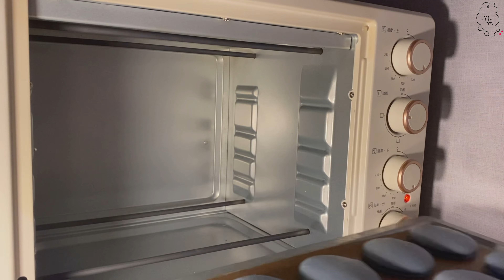🍋🍑여름특집 상콤달콤 과일 마카롱 만드는 VLOG🫐🍒| 마카롱 꿀팁 | 미니오븐 마카롱 | 레몬커드, 복숭아, 블루베리 | 집에서 만드는 마카롱 | Homebaking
안녕하세요 씽씽입니다!🐰

제가 드디어 종강을 했답니다 여러분ㅠ.ㅠ
종강은 했는데 여기 요새 날씨가 36도로 미친듯이 덥거나 아니면 습하게 계속 비오기만 해서 요즘엔 그냥 집에 콕 박혀지내고 있어요 ㅠㅠ

그래도 이제 진정한 여름(?)이 온것 같아서 이참에 여름맞이 과일을 이용한 마카롱들을 만들어봤어요!

레몬 마카롱처럼 이렇게 상큼한류의 마카롱은 처음 만들어보는데 새콤달콤하니 또다른 매력이 있더라구요ㅎ

앗 근데 복숭아마카롱은 생각보다 복숭아 맛이 많이 느껴지지 않아서 좀 별로 였어요ㅜ 차라리 복숭아 잼과 복숭아 요거트를 함께 넣으면 더 낫지 않았을까 싶었답니다

아무튼 오늘도 제 영상 시청해주신 모든 분들께 감사드립니다❣️
항상 몸 건강하시고 저는 이제 방학도 했으니 좀 더 자주 찾아올 수 있도록 해볼게요!

흰자 egg white 127
설탕 sugar 127
분당 sugar powder 152
아몬드가루 almond powder 166

[레몬커드 lemon curd]
레몬즙 juice of lemon 90
설탕 sugar 90
노른자 egg yolk 64
버터 butter 20
바닐라에센스 소량 small amount of vanilla essence
레몬 제스트 레몬 2개분량 lemon zest(2 lemon)

[마카롱 레시피 macaron recipe]

1. 아몬드가루와 슈가파우더를 함께 체쳐준다
2. 흰자에 설탕을 세번에 나눠넣으며 중속으로 휘핑하여 단단한 머랭을 만들어준다
3. 머랭에 체쳐놓은 아몬드가루와 슈가파우더를 넣어준다
4. 머랭이 죽지 않게 살살 섞어준다
5. 반죽에 색소를 넣고 손목에 힘을 빼고 살살 반죽을 벽에 붙이며 마카로나주 해준다
6. 일정한 크기로 반죽을 파이핑해준다
7. 140도 10분 예열한 오븐에 반죽을 140도 17분 정도 구워준다
8. 꼬끄가 완전히 식을때 까지 기다렸다 떼어낸다
9. 꼬끄 짝을 맞춰주고 자신이 원하는 필링을 짜준다
10. 완성된 마카롱은 냉장고에 약 하루 숙성후 먹는다

1. Sift almonds powder and sugar powder together.
2. Whip egg white at medium speed to make a hard meringue. Add sugar three times at a time.
3. Add almond powder and sugar powder sifted in meringue.
4. Mix them gently
5. Put the pigment in the dough, relax your wrists, and gently attach the dough to the bowl
6. Pipe the dough into a regular size.
7.Bake dough in preheated oven for about 140 degrees 17 minutes.
8. Wait until the macaron cool completely and take them off
9.  Match them each other and fill the filling you want.
10. Eat the finished macarons after ripening for about a day in the refrigerator.

Uniq- Thrill | Summer, Guitar Jam [FREE TO USE]

KSMK - First Love (Vlog Music No Copyright)

Relaxed Lofi Hip - Hop Beat Chill Jazz Hop Study Music